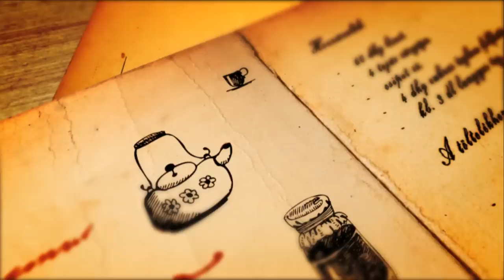Sárközi Ákos séf (Borkonyha)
A Michelin-csillaggal is elismert Borkonyha séfjével az elégedettségről, a boldogságról és a nyugalomról is beszélgettünk. Jó, egy picit a konyhába is bemerészkedtünk. Cikkünk

Még több videóért és a videókhoz tartozó receptekért látogass el weboldalunkra